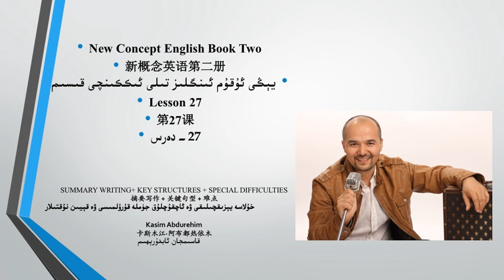يېڭى ئۇقۇم ئىنگلىز تىلى 2- قىسىم 27- دەرس خۇلاسە يېزىقچىلىقى ۋە ئاچقۇچلۇق جۈملە قۇرۇلمىسى